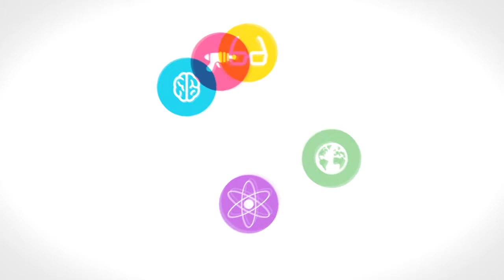Permanent Beta - Nynke Vos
SPELEND LEIDING GEVEN EN EEN CREATIEVE INNOVATIEVE WERKSFEER? JA, GRAAG!

De laatste 10 jaar bracht ik door in de kinderopvang. Nu ik dat niet meer doe realiseer ik me dat ik de gelegenheid heb gehad om 10 jaar te spelen. Ik ontdek steeds meer de waarde die dat heeft gegeven. Spelen heeft een rol in creatief denken en verbind mensen met elkaar.
Zou dit ook bij bedrijven belangrijk zou kunnen zijn? En voor volwassenen in het algemeen? Hoe creëer je een omgeving waar dit kan?
Ontdekken jullie mee?